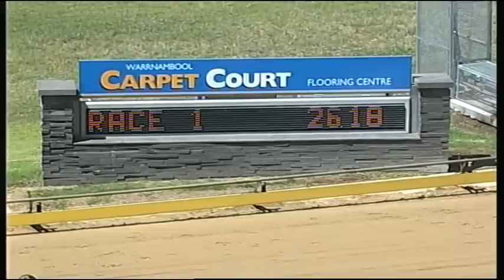WBL FRI 26 DEC 14 R1